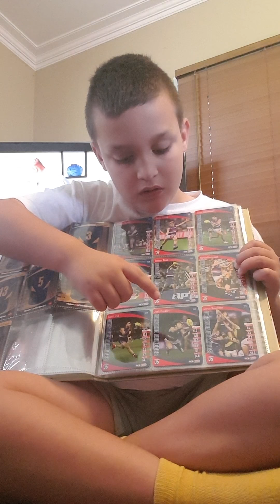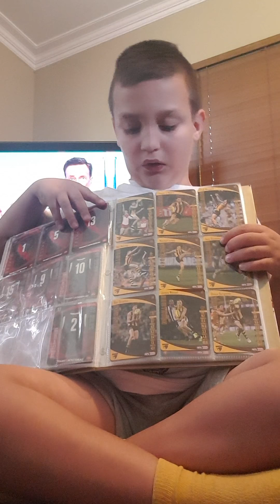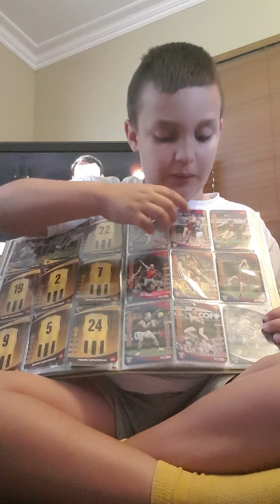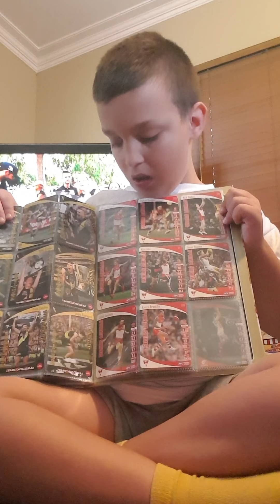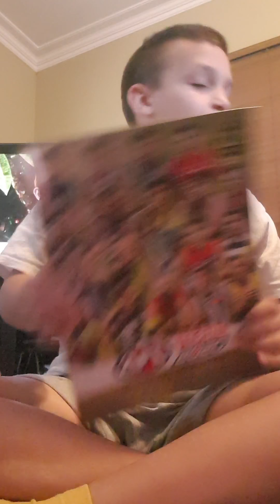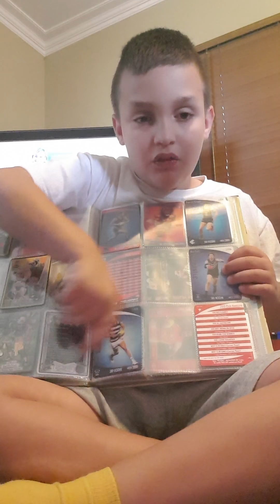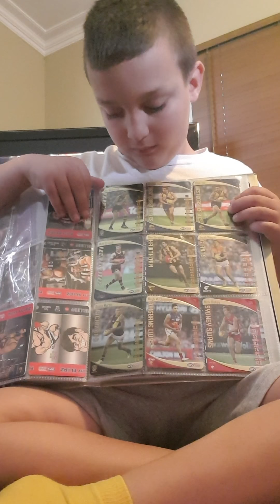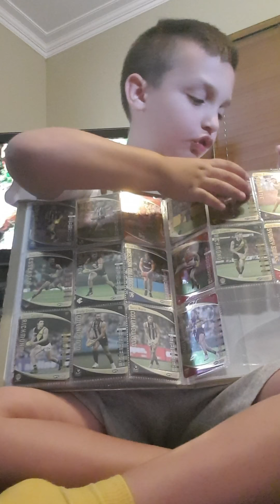Album update 2